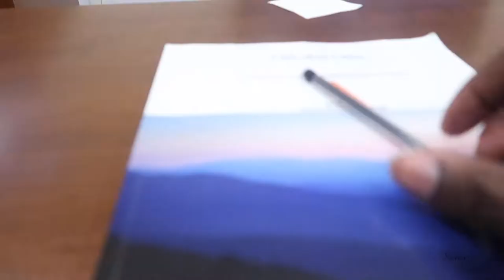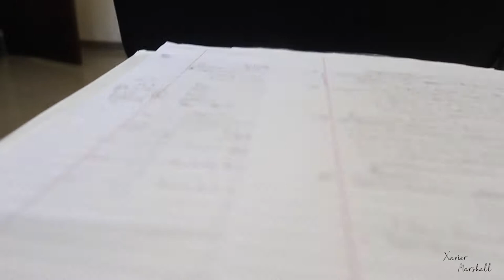College Vlog: Cutting hair in my dorm and a busy day!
In this video I cut a my friend's hair and take you with me on one of my busiest days!.

I WILL 1001% FOLLOW YOU BACK!